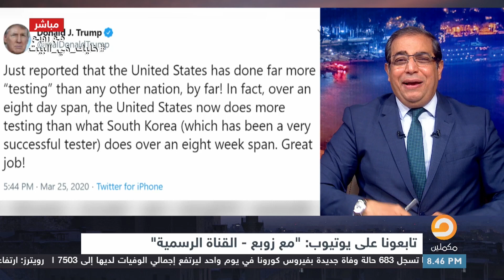زوبع يستعرض تجربة كوريا الجنوبية في مواجهة كورونا وكيف استطاعت السيطرة عليه